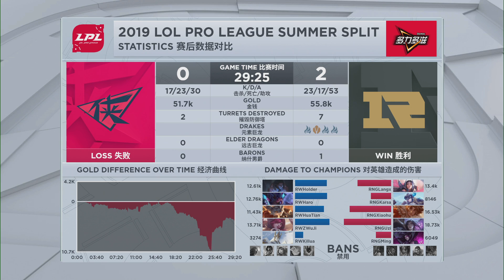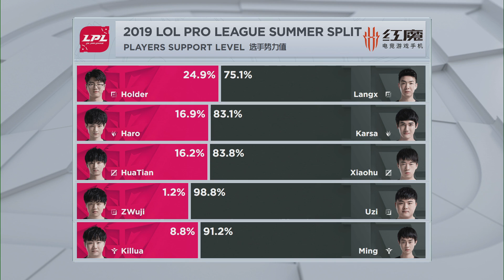【LPL夏季賽】第2週 RW vs RNG #2